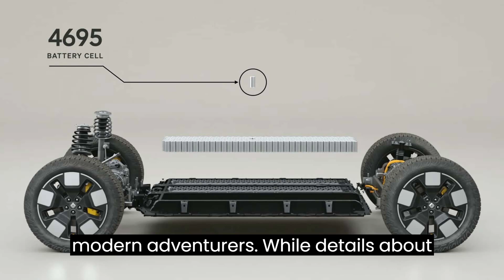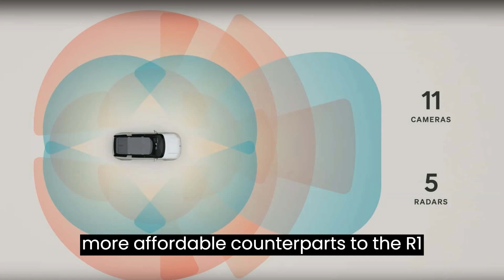Rivian R2 Unveiled: A Pioneering Step Towards EV Innovation and Sustainability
Introducing the Rivian R2: A Game-Changer in the EV World

After months of anticipation and speculation, Rivian has finally pulled back the curtain on its latest creation: the R2 crossover. This highly anticipated vehicle marks a significant milestone for the EV startup, following the success of its R1T pickup truck and R1S three-row SUV.

Unveiled at a highly anticipated event in California, the R2 has captured the attention of EV enthusiasts worldwide. Available for reservation with a $100 refundable deposit, the R2 is set to enter production in the first half of 2026, with a starting price of $45,000.

But the surprises didn't end with the R2. Rivian also unveiled the R3, a smaller crossover built on the R2's platform, and the R3X, a higher-performance tri-motor variant of the R3. This trifecta of vehicles represents Rivian's ambitious push to expand its product lineup and appeal to a wider range of consumers.

The R2's design mirrors that of its larger sibling, the R1S, albeit in a more compact package. With dimensions comparable to the Tesla Model Y and slightly larger than the Toyota RAV4, the R2 offers a perfect balance of size and functionality for urban and suburban environments alike.

Under the hood, the R2 boasts impressive performance capabilities. Equipped with a larger battery option, it promises a range of at least 300 miles and will feature the North American Charging Standard (NACS) charging port for seamless charging compatibility.

Offered in single, dual, and tri-motor variants, the R2 sets the bar high for electric SUVs, with a top-tier model boasting a zero-to-60-mph time of less than 3 seconds. Built at Rivian's plant in Normal, Illinois, the R2 is poised to hit the market before the completion of the company's new factory in Georgia.

But it's not just about performance—the R2 is packed with innovative features designed to enhance the driving experience. From Rivian's signature flashlight to retracting rear windows and versatile seating configurations, the R2 offers practicality and convenience for modern adventurers.

While details about the R3 and R3X remain scarce, Rivian has hinted at exciting features, including dual glove boxes and a unique rear window design. As the smaller and more affordable counterparts to the R1 series, the R3 and R3X are expected to further expand Rivian's reach and appeal in the EV market.

The introduction of the R2 marks a critical moment for Rivian as it strives to achieve long-term financial sustainability. With the R2 platform serving as the foundation for its future success, Rivian aims to tap into a broader customer base and solidify its position as a leader in the electric vehicle industry.

As Rivian continues to innovate and push the boundaries of EV technology, enthusiasts and investors alike eagerly await the arrival of the R2 and its accompanying models.

In conclusion, the Rivian R2 represents a bold leap forward in the world of electric vehicles, combining cutting-edge technology with practicality and performance. As Rivian sets its sights on the future, the R2 serves as a testament to the company's unwavering commitment to innovation and sustainability.